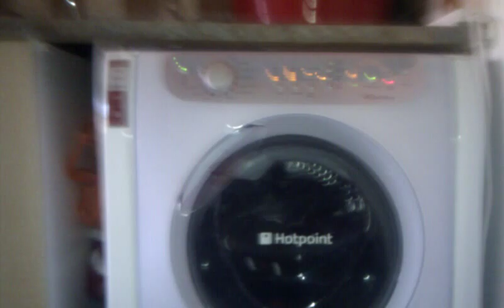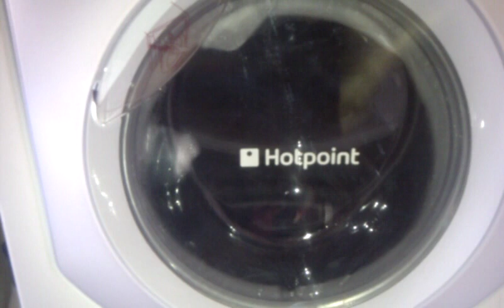Hotpoint aqualtis Bulky synthetic load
Few bulky cardigans, jeans and everythin else on synthetic 30